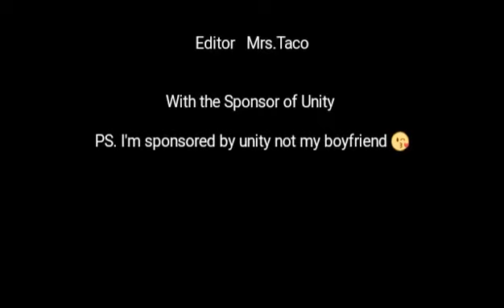Yes even Girls can merc 😘😘😘 - Mrs.Taco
Shout out to fear clan getting ish done
Shout outs to the Brit's love your accents lol 😂😂😂😜

Song : Papa Roach - Still swingin ( my favorite song ever r r r r r r r r r)

Good luck to you guys Happy Merc-ing